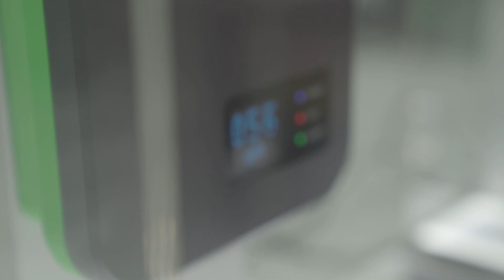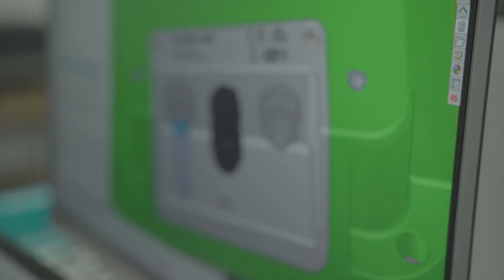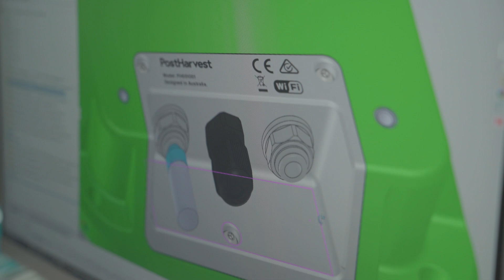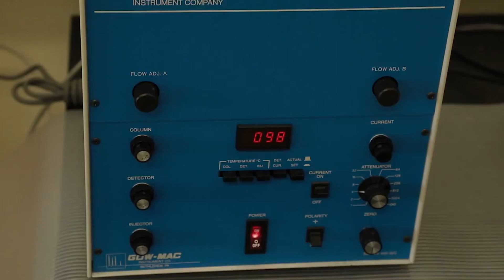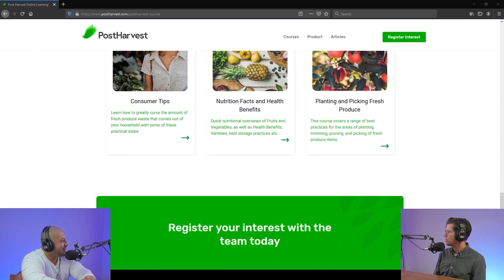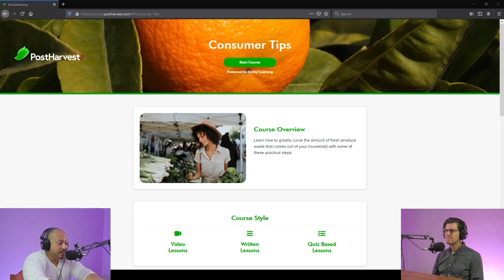Solving The Global Food Crisis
The world is headed for a global food shortage. By 2050 we will need to triple our production to feed the growing population.

Joshua Dunford discusses this issue with Simon and Roy from MindGap on how PostHarvest is taking active steps to help reduce global food waste and have more food delivered around the world.